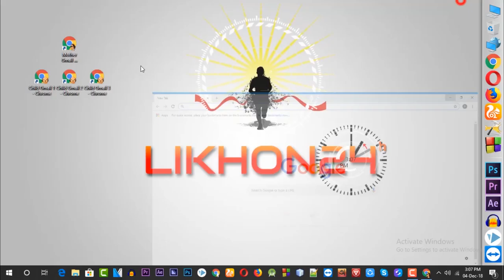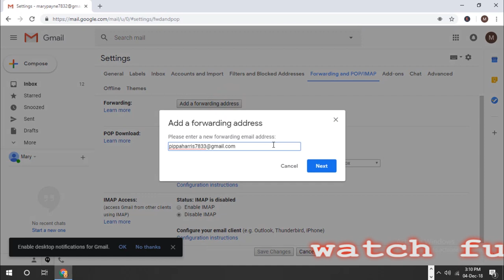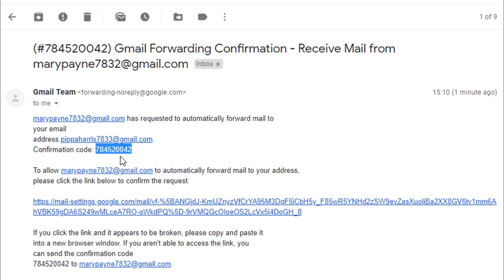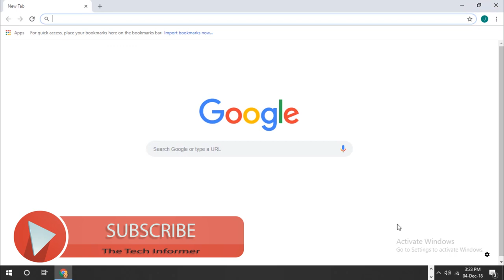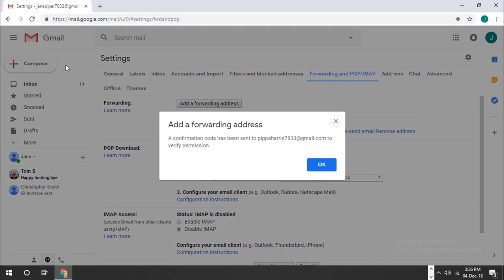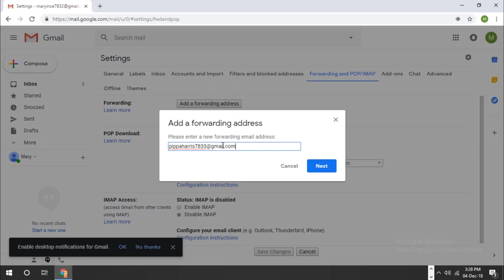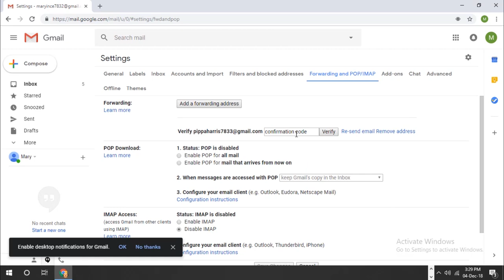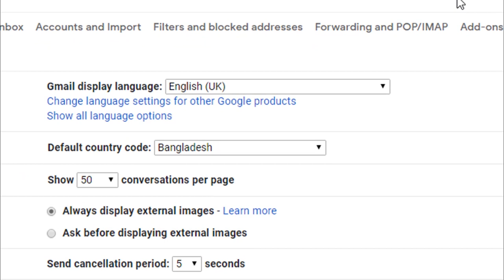Gmail Forwarding - How to Auto Forward Gmail to Gmail |Create Mother Gmail Bangla Tutorial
Gmail Forwarding - How to Auto Forward Gmail to Gmail  | Bangla Tutorial Easy Way| Mother Gmail Create
In this video, I'm going to show you how to forward one Gmail account to another Gmail account. it's an auto-mail forwarding system. If you have multiple Gmail accounts then forwarding all of them to 1 main account will be a huge time saver. If you find this video more helpful - Kindly Share & Like If you do not like this video - kindly comment – That is more helpful to resolve your problem than click dislike. All this information collected by google.com. I described some impotent trick. It's helpful for us daily life. google is a powerful search engine. Here you can find lots of information.

How to email forwarding body mail to mother mail bangla tutorial
how to forwarding gmail bangla tutorial
how to Gmail Account Forward/Filter Bnagla Tutorial Full Step by Step
Email Forward Bangla Tutorial | কিভাবে ইমেইল ফরওয়ার্ড করবেন
Gmail Forwarding-How to Gmail Forwarding Gmail to Gmail Bangla